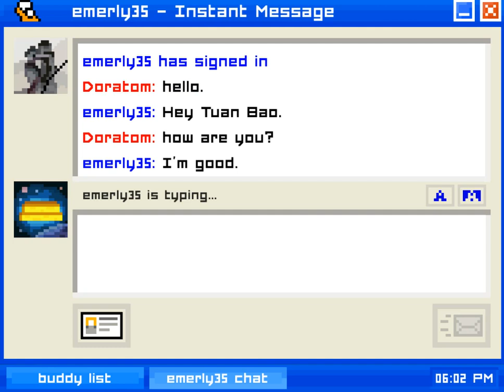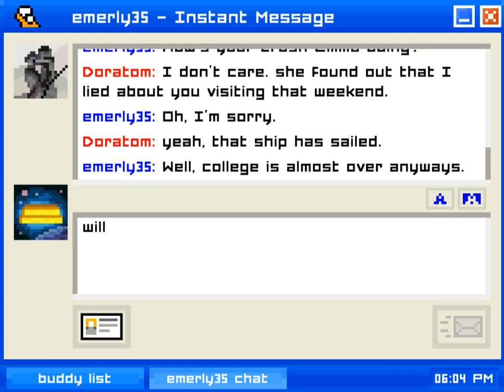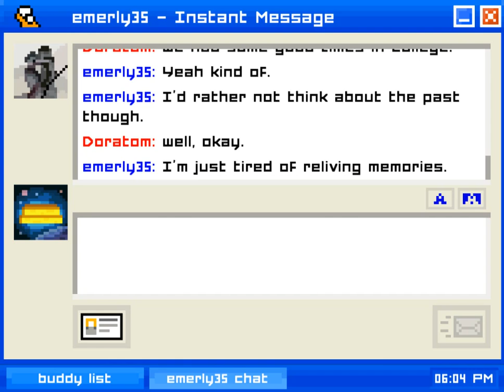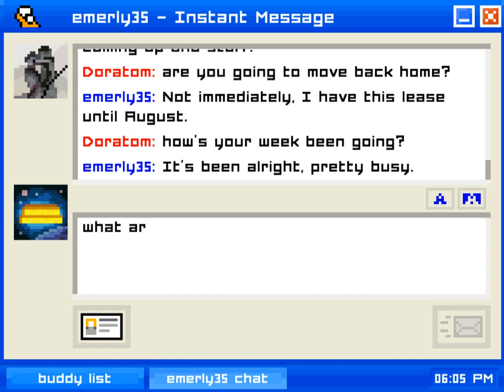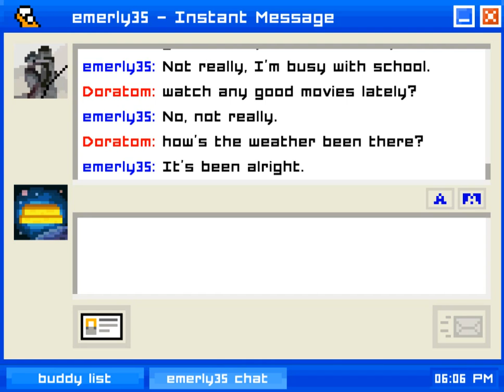Emily is Away - #4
End of the chapter isn't it.